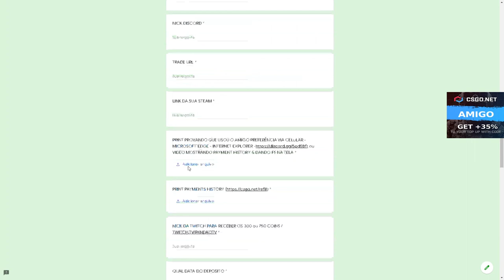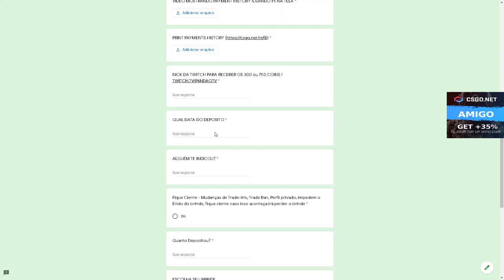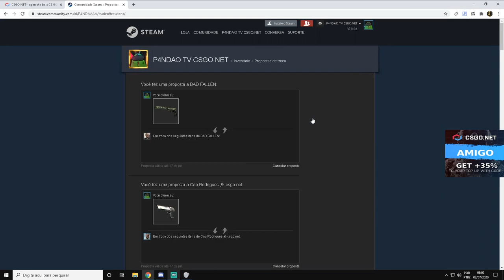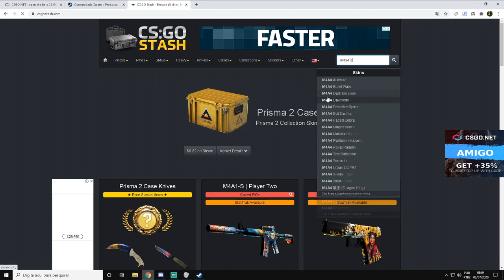GANHEI essa M4A4 EXTREMAMENTE RARA de R$ 2000,00 - CSGO Net Open Case